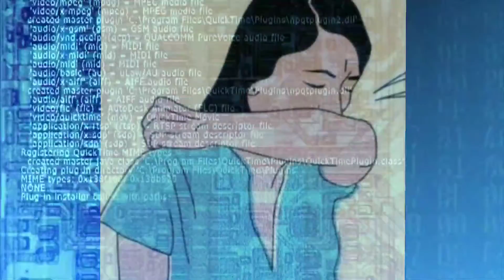Take care of yourself Prevention is better than cure Avoid infection with the mutated corona virus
كوفيد-19 ينتشر  على المستوى العالمي
 حافظ على سلامتك باتخاذ بعض الاحتياطات البسيطة، مثل التباعد البدني
ولبس الكمامة
والحفاظ على التهوية الجيدة في الغرف وابعد عن التجمعات وتنظيف اليدين والسعال في ثنية المرفق أو في منديل ورقي. تحقق من النصائح المحلية في المكان الذي تعيش وتعمل فيه. افعل كل ذلك! لكى تتجنب الاصابه  بفيروس كورونا  اعتنى بنفسك خافظ على سلامه من حولك
 ابقى باالمنزل لاتنزل الا للضرورة لاتصاففخ احبابك واقاربك COVID-19 is spreading globally
 Stay safe by taking some simple precautions, such as physical distancing
And wear a mask
Maintain good ventilation in the rooms, keep away from gatherings, and clean hands and cough into the elbow fold or a tissue. Check out local advice where you live and work. Do it all! In order to avoid infection with the Corona virus, take care of yourself and keep those around you safe
 Stay at home COVID-19 is spreading globally
 Stay at home, do not go out unless necessary, do not shake hands with your loved ones and relatives, except for necessity, do not shake hands with your loved ones and relatives

ولبس الكمامة
 ابقى باالمنزل لاتنزل الا للضرورة لاتصاففخ احبابك واقاربك